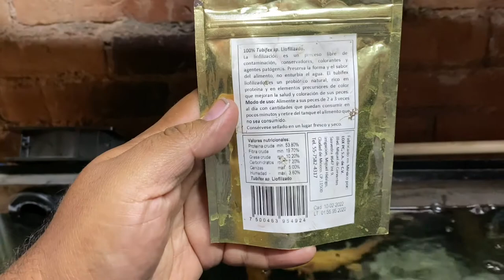El Acuario de Sofia - Tubifex Liofilizado para los Ajolotes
un pequeño video sobre la alimentacion de nuestros ejemplares.